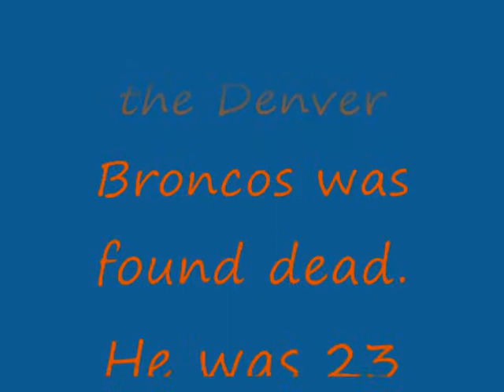Kenny McKinley Tribue.wmv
A tribute to Kenny McKinley of the Denver Broncos, who passed away last Monday.

Song: Random Act of Senseless Kindness
By: South Sixty-Five